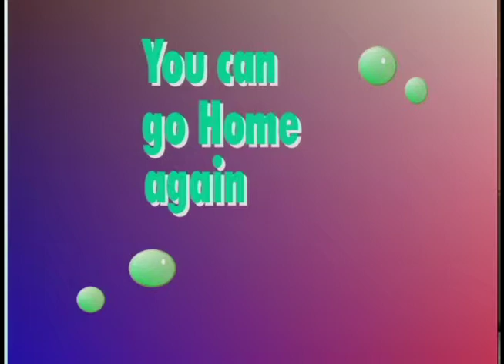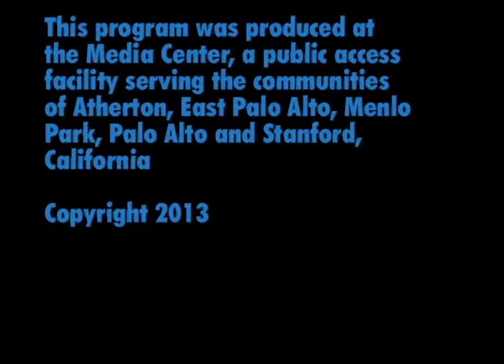YAC Squeaky Clean, The Squeakuel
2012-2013 YAC produce part two in their two part soap opera series, Squeaky Clean.  A YAC original.